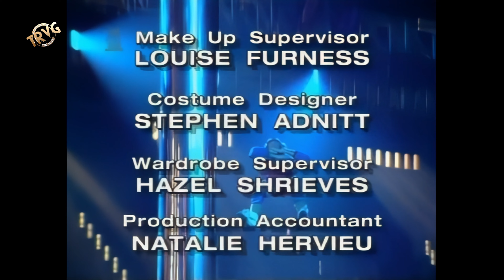International Gladiators HD upscale 1995 Semi Final 1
Remastered release.
SD to HD pal transfer, noise removed from original tapes as much as possible and multiple sources used to restore as much detail as possible to the original episodes.